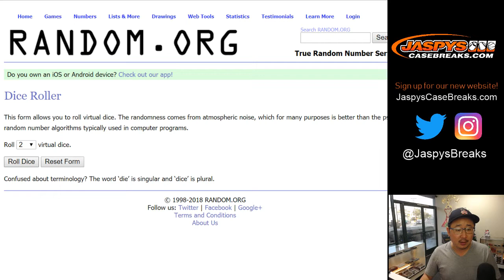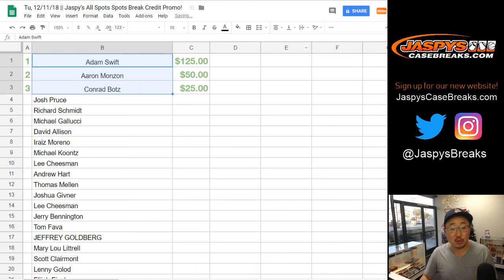Tu, 12/11/18 || Jaspy's All Spots Spots Break Credit Promo!